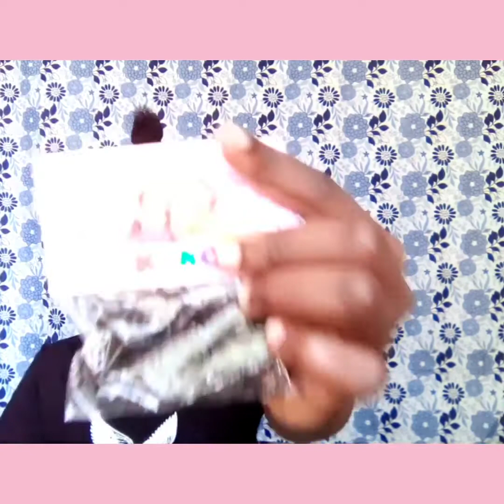ECO STYLER GEL ON 4C HAIR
hair brush
eco gel with olive oil
movit hair spray
radiant hair treatment leave in